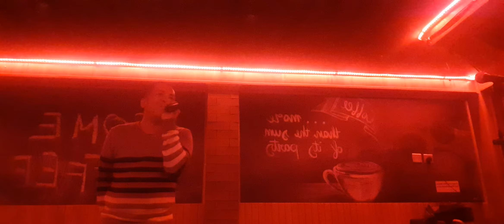Muli by Rodel Naval cover